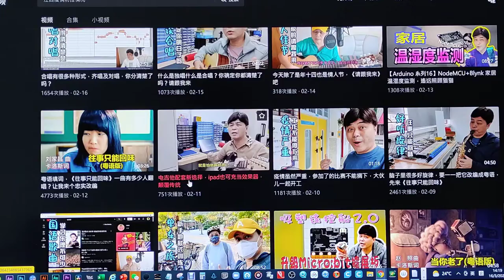又要練習又要懶惰，什麽寶貝可以救救我？吉他手的救星 (普通話旁述)